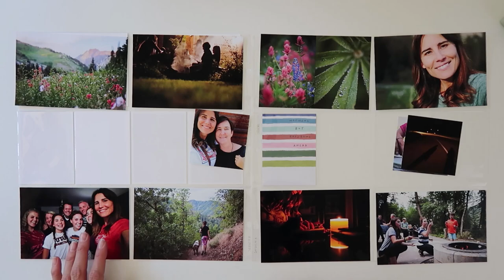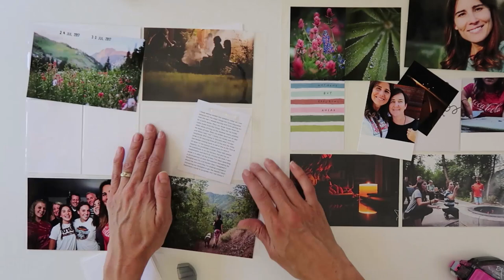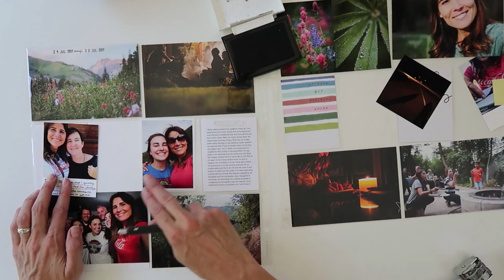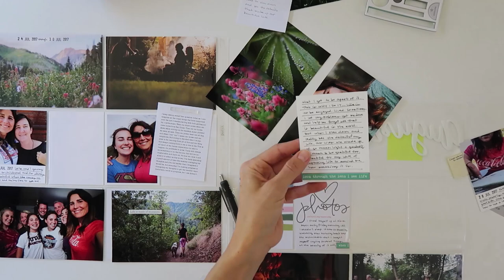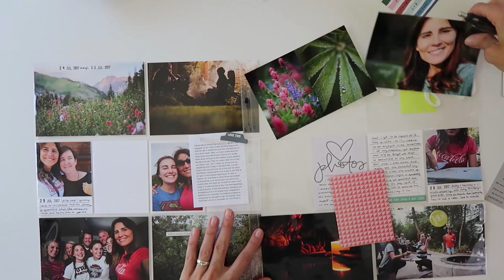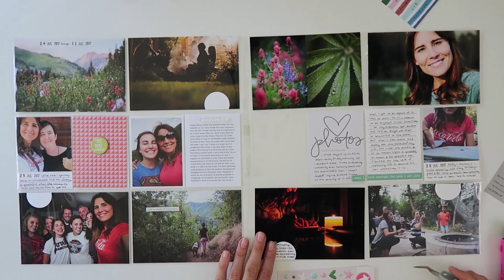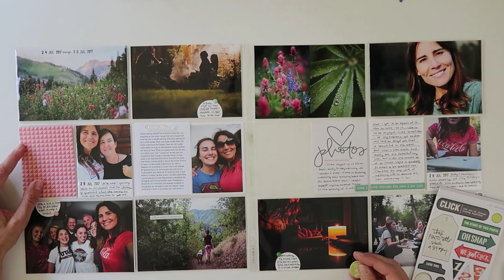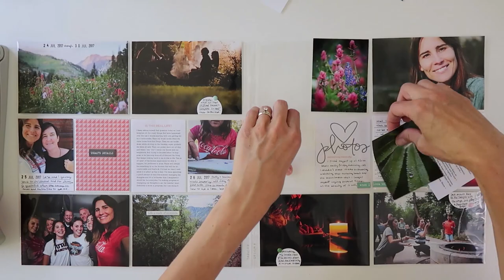Project Life® Process Video 2017 | Week 30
PRINTERS
Epson Picturemate PM400
Epson Picturemate Color Cartridge
Brother Laser Printer

PAGE PROTECTORS
• Becky Higgins Photo Pocket Pages - Design A

TOOLS
• Tonic Studios Mini Guillotine Paper Trimmer, 6-Inch
• Tonic Studios Mini Guillotine Paper Trimmer, 8.5-Inch

INKs/STAMPS
• Tsukineko VersaFine Onyx Black
• Stazon Black
• Stazon Black Reinker
• Fiskars Stamp Press
• Lawn Fawn Acrylic block Set of 3

• CLASSIC CREST Solar White Card Stock 80lb
• Paper Mate InkJoy Gel Pen